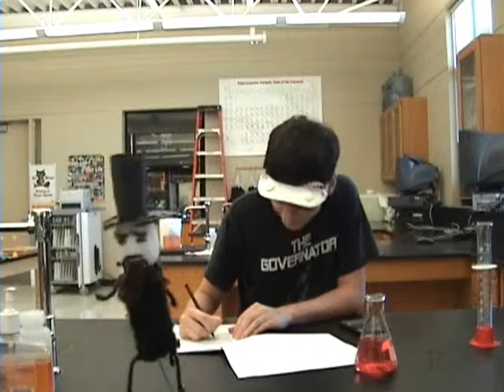Chemistry: Emergency Procedures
What should you do in the case of an emergency in the Chemistry Lab?
Imagine this Scenario.